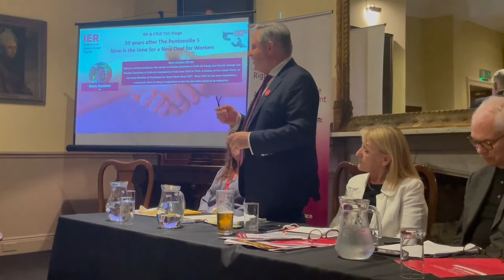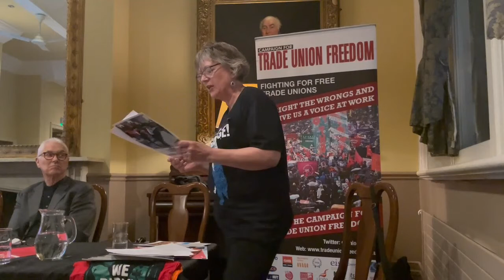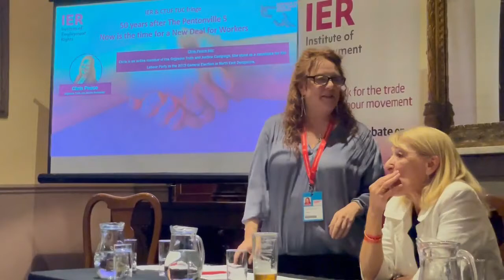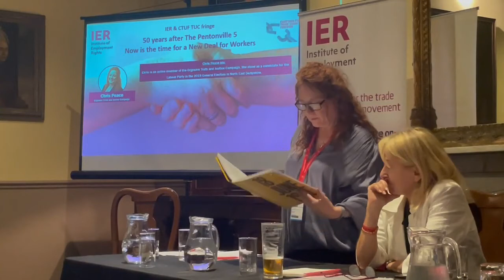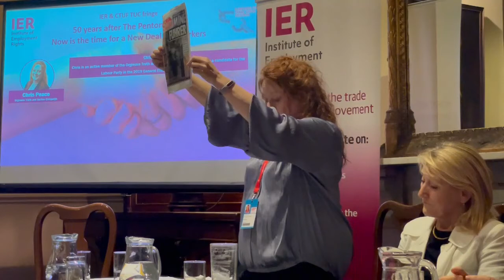Institute of Employment Rights / Campaign for Trade Union Freedom fringe at Labour conference 2022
Video of the Institute of Employment Rights (IER) and the Campaign for Trade Union Freedom's fringe meeting at Labour Party conference 2022.

Tuesday 27th September

Speakers:

John Hendy KC, IER Chair
Andy McDonald MP
Janet Newsham, Hazards Magazine
Barry Gardiner MP
Chris Peace, Orgreave Truth and Justice Campaign
Carolyn Jones – Chair